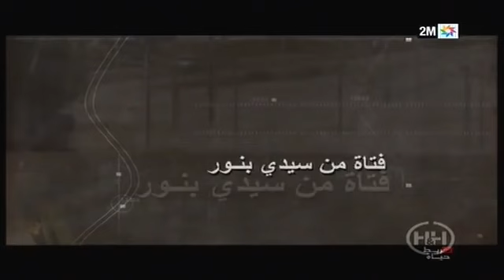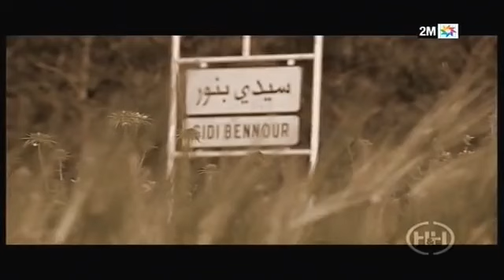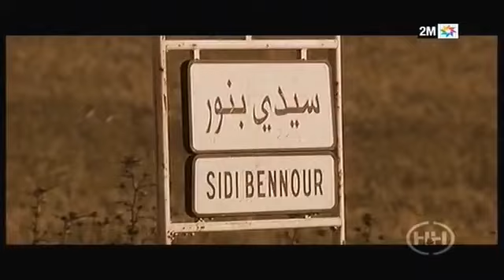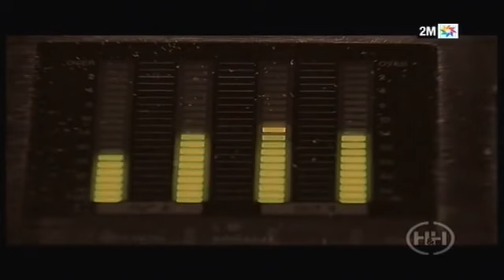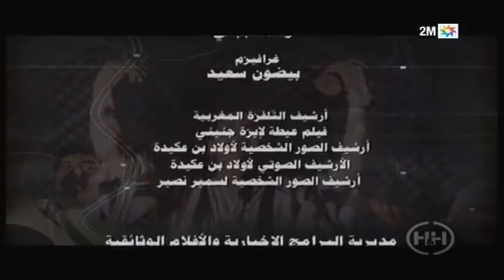Film d’une vie « Fatna Ben Lhoucine »